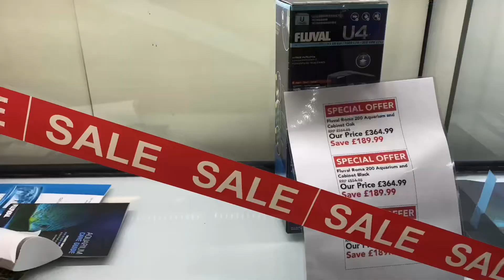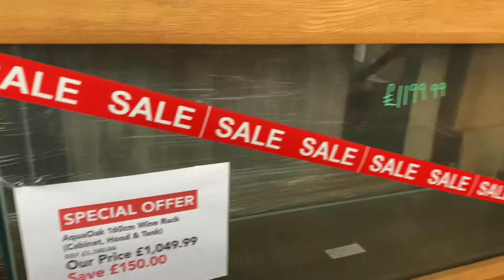Fishtanks and fish keeping , English subtitles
Buying a Fishtank . Choosing right tank, cold water , tropical , marine . Prices and equipment , in 4K recording